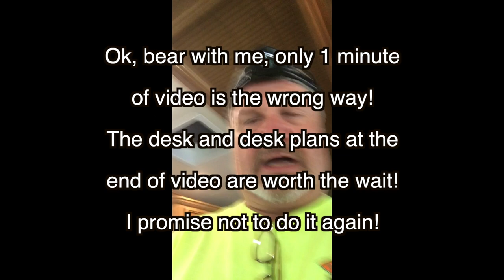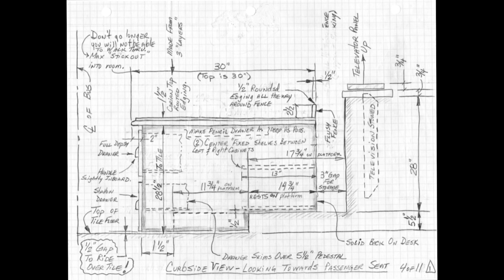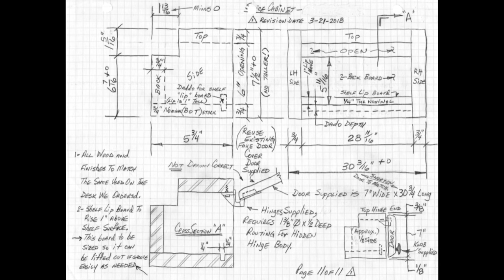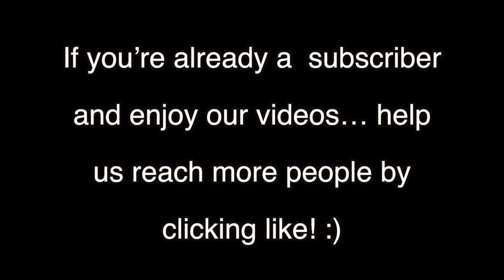RV FURNITURE-NEWMAR DUTCH STAR MOTORHOME DESK-END TABLE-SPICE CABINET-ELECTRIC RECLINERS-EP16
Now that I'm 66, I can't do "bendy" things like I used to be able to when I was 4. Adding to this, I was still recovering from rotator cuff surgery when this video was shot.

Well it has been 1.5 years since we moved into the bus, and NO ONE has ever slept on either of the TWO beds we had up front in the living room salon.  We kind of expected this seating would be useless  going in, but since we were newbie's, and were buying used, we had to take what floor plans were out there.

I had discovered a few days before my shoulder surgery that I would literally have no where to sleep and recover! I needed a recliner to sleep,….but we didn’t have any! I had to sleep on a zero gravity lawn chair we had been hauling around.

In this episode there are photo's of the "before" and the "after" of our recent interior renovations to our 2014 Newmar Dutch Star, model 4369.   We custom ordered two electric Lambright RV Harrison recliners in the exact "pleather" color match using Brad and Hall in Elkhart, IN.

Nappanee, IN. This company built our 30" x 72" desk, 3 drawer cubby stand between the recliners and the 2 row spice rack above the microwave shown in the video,. all to my sketches! I have attached scans of the original design I used when corresponding with the company. The owner, Gene Miller, re-drew the design in his 3D software, made it logical to build, and sent the files to me via email which allowed me to check the dimensions from actual production drawings that would be used. This allowed me to have the confidence to have this desk made PRIOR to our arrival at his shop.

I was blown away by the high-tech, CNC woodworking equipment, and the flawless Amish craftsmanship practiced. Everyone we worked with was professional, kind and super qualified. Wow!  We parked in the shop parking lot for a few days, with full 50 amp electric from 6am to 2pm. This shop builds OEM furniture for Newmar.  If you want your coach interior changes to look like Newmar supplied it that way, you need to work with Gene.  He was a pleasure to work with. Everyone starts early here, so plan to make all your calls to them before noon.

If you would like to see all the gear we love & use daily during our almost 3 years on the road and counting, go to our Amazon Store

Everything in the OJiM Amazon Store we personally own, use and recommend. No one has given us or provided any of these items.  The items that we have purchased, and regret owning or have failed, will never be in any of our Amazon Store.  They are in the garbage.